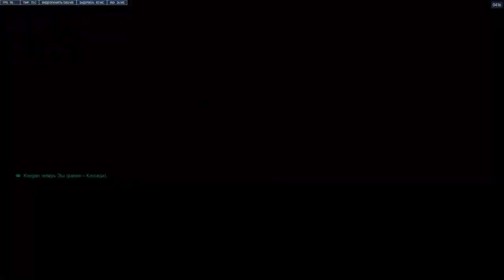Overwatch - Kiriko - Quick Play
GPU: NVIDIA GeForce GTX 1660 SUPER
CPU: Intel(R) Core(TM) i7-3770 CPU @ 3.40GHz
RAM: 16 GB RAM (15.96 GB RAM)
Resolution: 1920 x 1080, 60Hz
OS: Windows 10